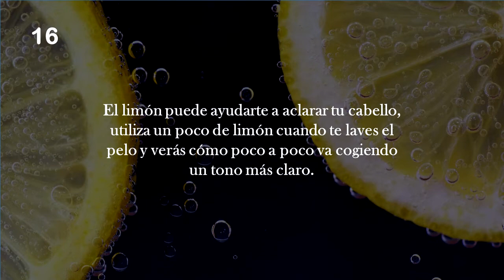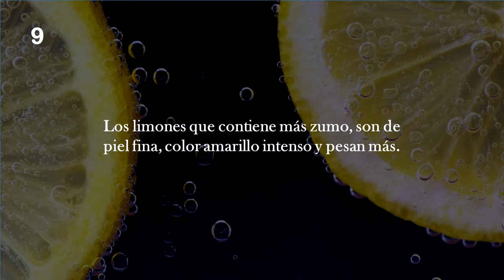Curiosidades de alimentos y bebidas: 9# El Limón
En este vídeo podrás conocer las mejores Curiosidades de alimentos, bebidas y postres; sus beneficios, sus contras, algo de su historia y gastronomía. En este caso el limón, las cuales te servirán de alguna manera para tener una amplia visión y percepción de lo que desconocemos acerca de un poco del mundo del cine y su entorno, abriendo y sirviendo como llave para utilizarla a lo largo de la vida o en cualquier momento menos esperado.